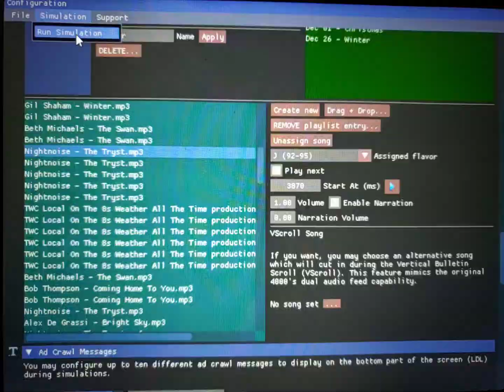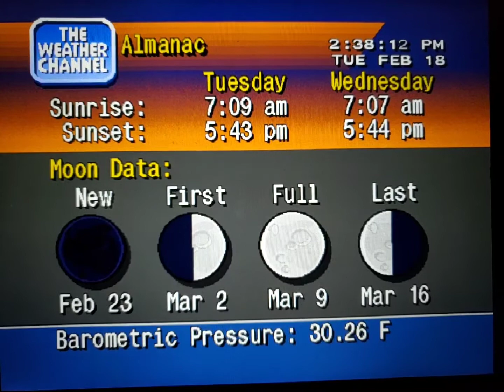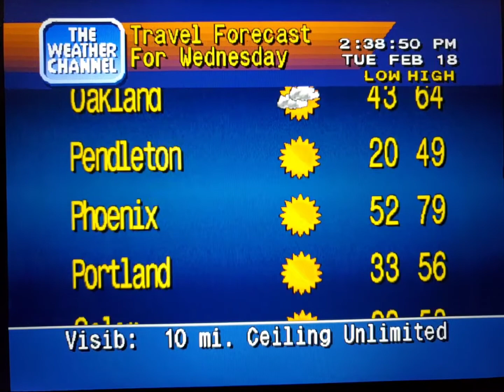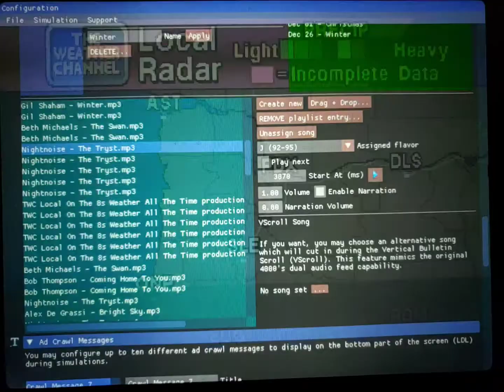WeatherStar 4000 Simulator Feb. 18, 2020 part 2(29)